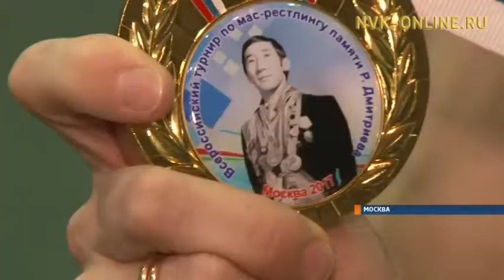В Москве состоялся турнир по мас-рестлингу памяти Олимпийского чемпиона Романа Дмитриева